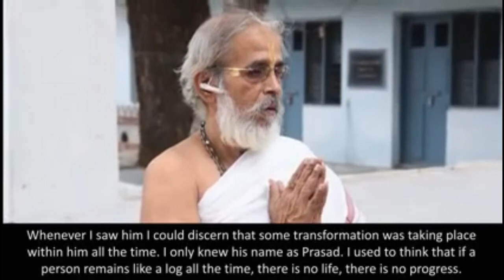Sri Sri Kamala Natha Prasada Swami|The Dawn of A Sage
|| *Haraye Namaha* ||
|| *Sri Raghavendraya Namaha* ||

Who is *Swami Kamala Natha Prasada*?
Founder of Ashram for Guru Raghavendra Consciousness (ARCON).
Swamiji was given Sannyasa Diksha by the Peethaadhipathi, *Shri Shri Shri 108 Guru Subhudheendra Theertharu*, of Shri Guru Raghavendra Swamy Matha of Mantralayam.
An ardent Bhakta & follower of Shri Krishna & Guru Rayaru, Swamiji has been in ,'Seva', to the Divine for a decade @ Mantralayam.
Guruji as he is also affectionately called, has received his Mantra Abhyasa from *Sri Vadirajachar*, the Principal of Pathashala @ Mantralayam.
*Swami Kamala Natha Prasada* has been ordained with a directive to spread Sanathana Dharma, the 14 points of Shri Guru Raghavendra Swamy's teachings @ the time of Brundavan Pravesha, Shri Krishna's message & the teachings from the Bhagavad Gita.
Guruji has also three decades plus experience spread across the corporate world, training & teaching spectrums.
He is also a qualified psychologist.
for further details contact to the mentioned number:-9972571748.
||Sri Krishnaya Namaha||
II Om Shri Raghavendraya Namaha II